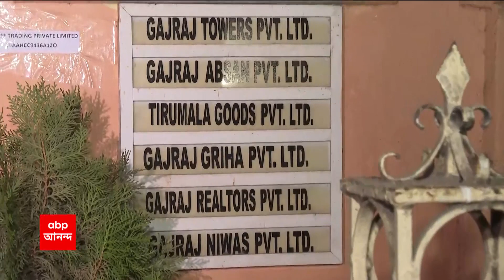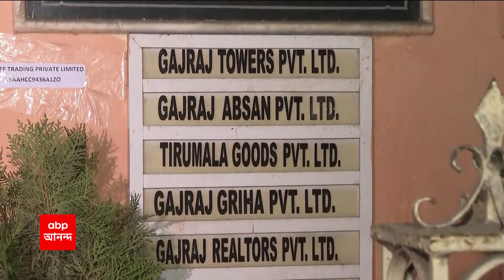Mid Day Meal : মিড ডে মিল নিয়ে কেন্দ্রীয় দলের পরিদর্শনের পরেই ক্যাগকে অডিটের নির্দেশ | ABP Ananda LI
মিড ডে মিল নিয়ে কেন্দ্রীয় দলের পরিদর্শনের পরেই ক্যাগকে অডিটের নির্দেশ। গত তিন বছরে বাংলায় পিএম পোষণ প্রকল্পের টাকা নিয়ে অনিয়মের অভিযোগ। ক্যাগকে তদন্তের নির্দেশ কেন্দ্রীয় শিক্ষামন্ত্রকের। ক্যাগের রিপোর্ট হাতে পাওয়ার পর পরবর্তী পদক্ষেপ, জানাল কেন্দ্র।